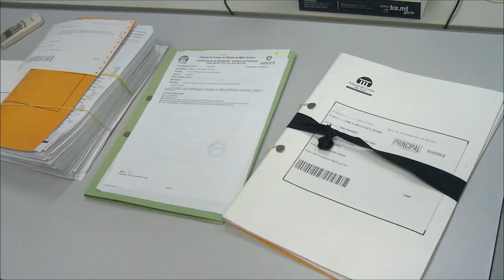Novo plenário virtual inicia trabalhos ainda mais célere, seguro e democrático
- Comitê de Saúde do TCE-MT aponta ineficiência na execução do MT Mais Cirurgias